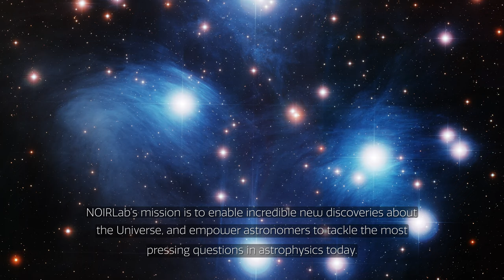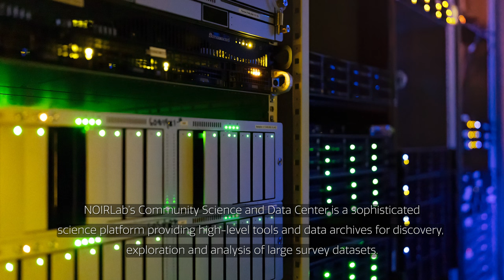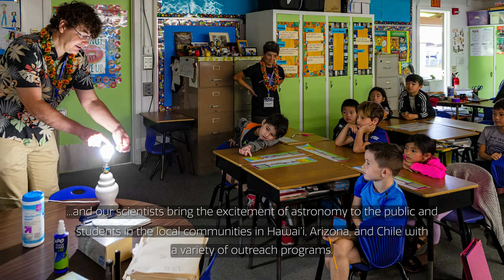NOIRLab 2023 image video trailer with narration and closed captions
NOIRLab Image Video 2023 with narration and closed captions.

A version of this video with closed captions only can be found here.

A version of this video with narration only can be found here.

Credit:
NOIRLab/NSF/AURA

Narrated by Charles Blue, NOIRLab Public Information Officer